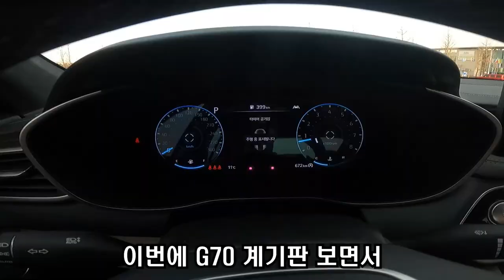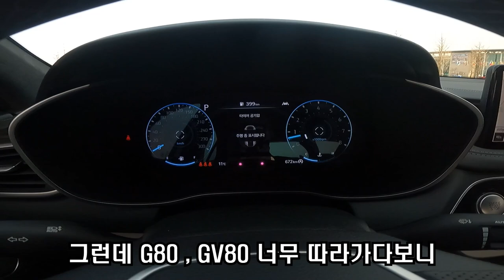제네시스 G70 3.3T 페이스리프트 시승기~ 스릴은 넘쳐보이지만... 아쉬움이?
안녕하세요 팻맷입니다~ 제네시스의 스포츠모델 G70 페이스리프트 되어 돌아왔죠! 엄청난 3.3T 모델이지만 아쉬운점도 있었습니다. ㅜ_ㅜ